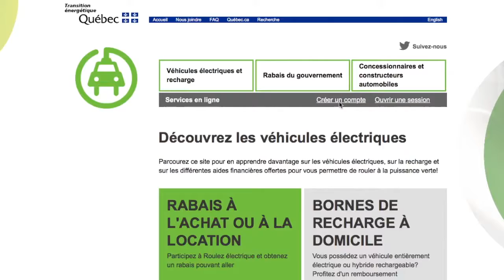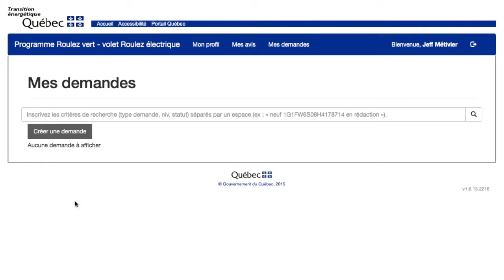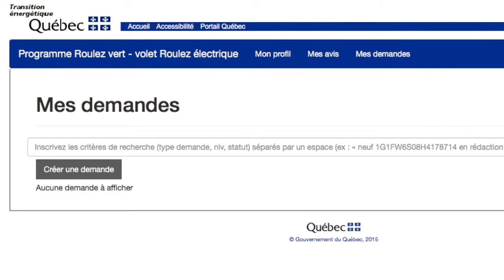Comment créer un compte représentant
Pour réclamer les rabais du Gouvernement, l’employé doit premièrement être désigné comme représentant dans le compte Roulez vert de la concession.

Une fois désigné comme représentant, l’employé doit se créer un compte en utilisant les services en ligne.